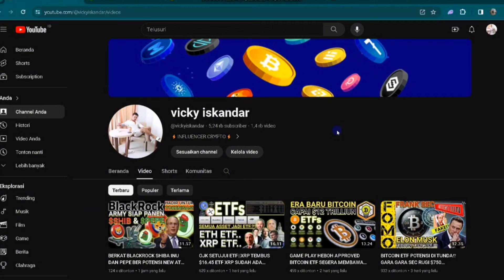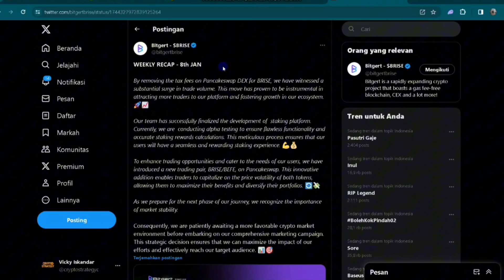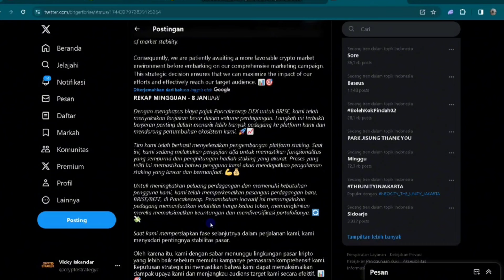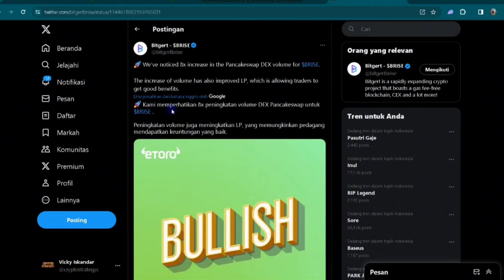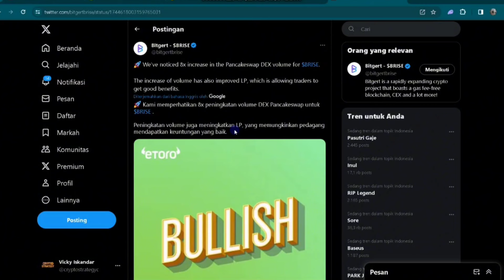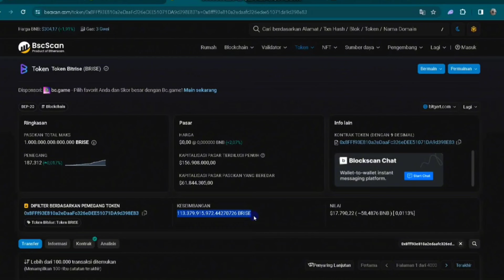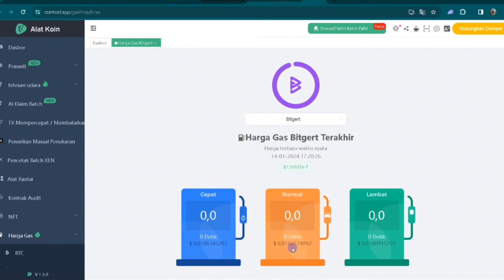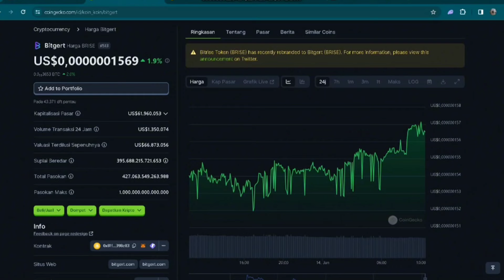WOW RATUSAN MILYAR BRISE || INTIP WALLET CONTRACT SELL UNTUK BURN BERIKUT NYA🔥🔥🔥